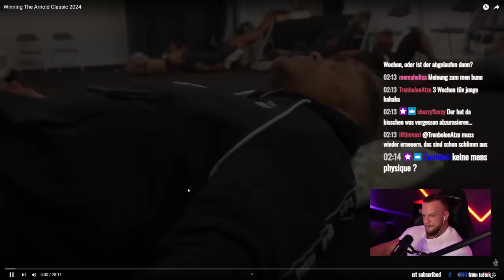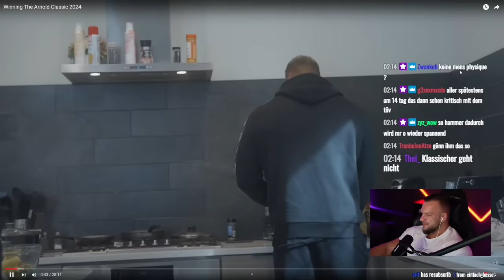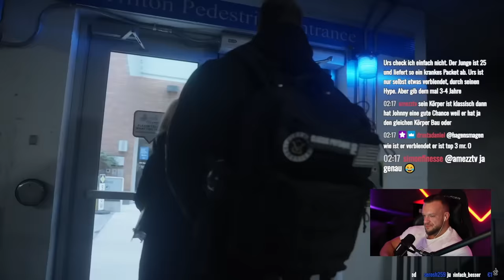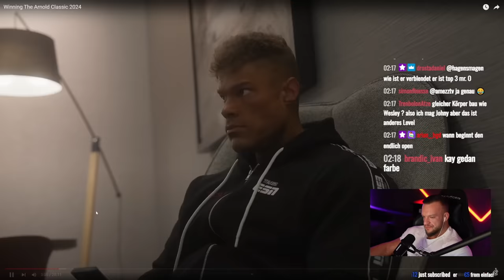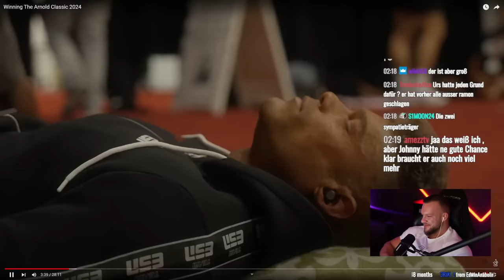Wie Wesley Vissers eindeutig die Arnold Classic gewann! Live Analyse William Niewiara